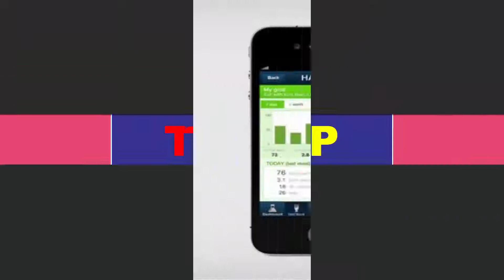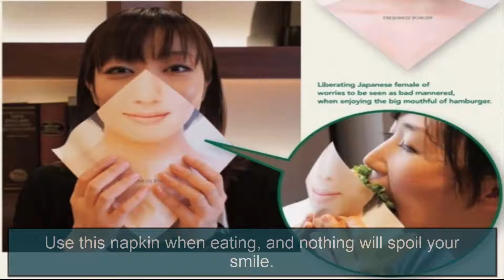22 Weird Inventions for Women You’d Hardly Believe Exist.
Designers go out of their way to make the lives of ladies better, but sometimes their imagination takes such strange shapes that we can only ask, "Wait, what?!"